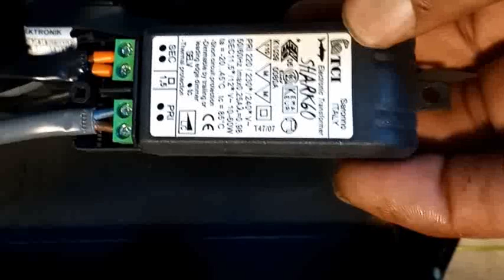BARALDI KITCHEN EXHAUST FAN HOOD CONTROL CARD REPAIRING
How to open kitchen exhaust hood How to repair it How to check and repairing its  power control card